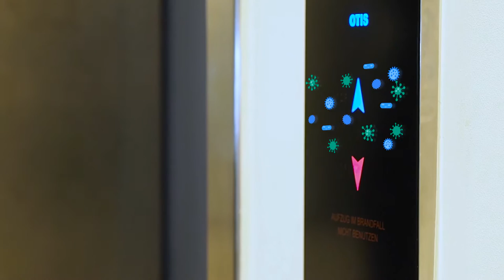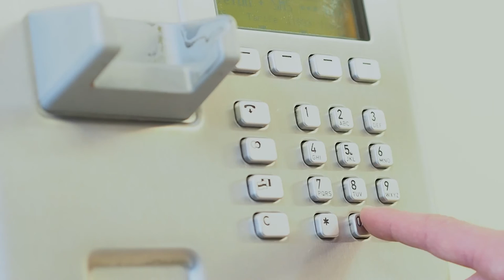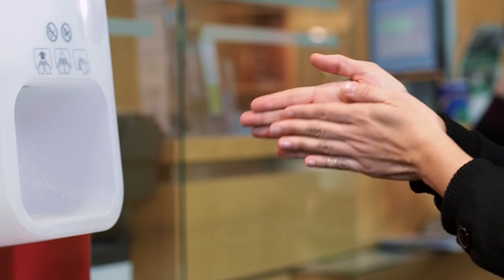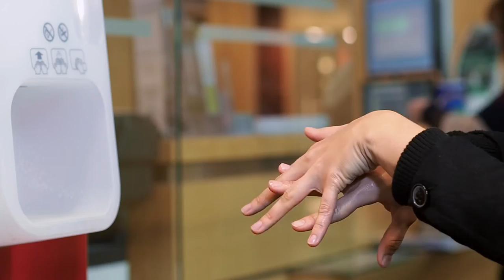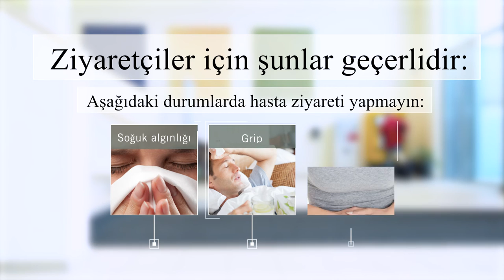Yoğun hijyen sayesinde hasta güvenliği | Asklepios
Çoğul dirençli patojenlere karşı hastaların korunması Asklepios Klinikleri için önemli bir husustur. Bu nedenle, sıkı hijyen standartları takip edilmektedir ve hastane hijyen uzmanları gibi özel nitelikli uzmanlar çalıştırılmaktadır. Mikropların ne şekilde hastanelere girdiğini ve hasta güvenliği için hangi hijyen önlemlerinin alındığını öğrenin.

Asklepios Almanya'da hastane ve sağlık tesislerinin lider özel işletmecilerinden biridir. Şu anda bu klinik grubunun Almanya genelinde yaklaşık 150 sağlık tesisi bulunmaktadır ve 45.000 'den fazla kişiyi çalıştırmaktadır.

Muayeneden tanı, tedavi ve terapiye kadar – Asklepios Hastanesi ve Sağlık Tesislerindeki doktorlar sadece 2014 yılında 2,2 milyon hastaya bakım hizmeti sağlamıştır. Klinik güvenliği ve kaliteye odaklanarak doktorlar hasta ve yakınlarına sağlık ve hastalık ile ilgili tüm konularda danışmanlık hizmeti sunuyorlar.